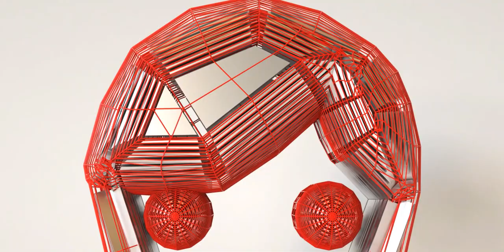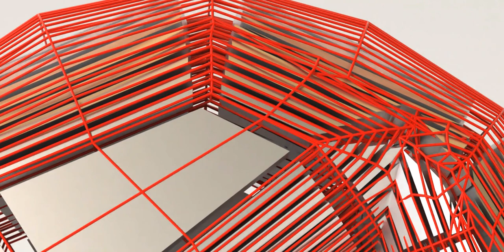It doesn't cost anything to smile, so Smile please :) Smiley